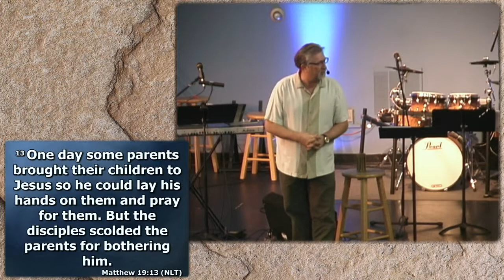March 24 2019